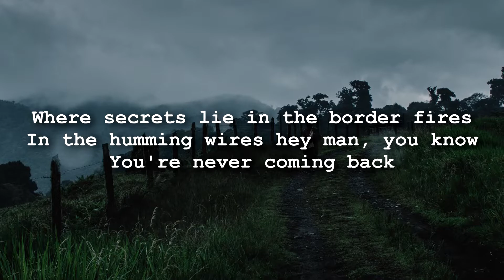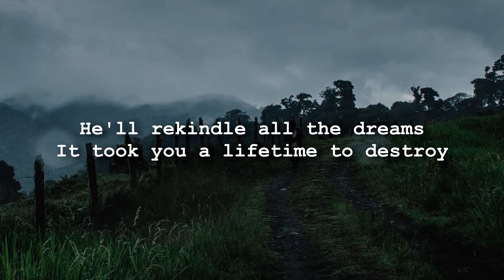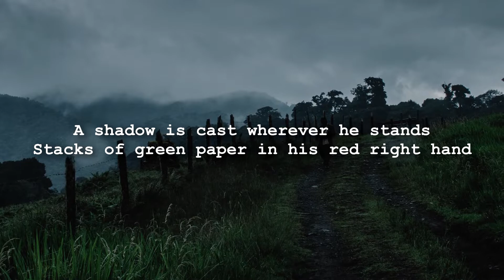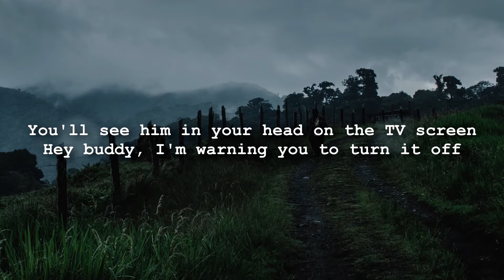Red Right Hand - Nick Cave and the Bad Seeds (Lyrics)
Released: 24 October 1994 (Remastered 2011)

Album: Let Love In

Label: Mute

Songwriters:
Nick Cave
Mick Harvey
Thomas Wydler

Producer: Tony Cohen

𝕸𝖊𝖒𝖊𝖓𝖙𝖔 𝕸𝖔𝖗𝖎